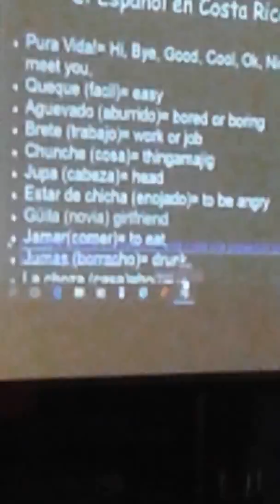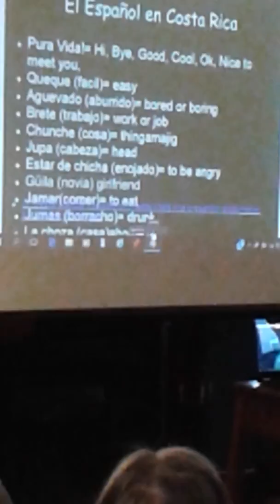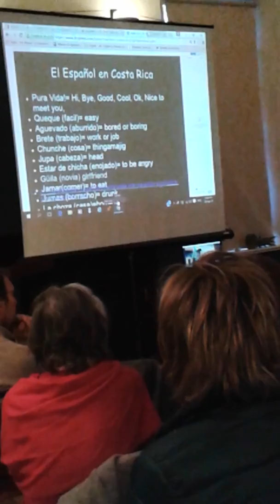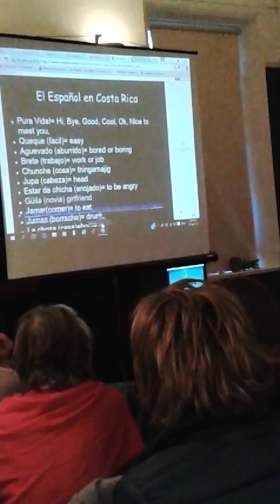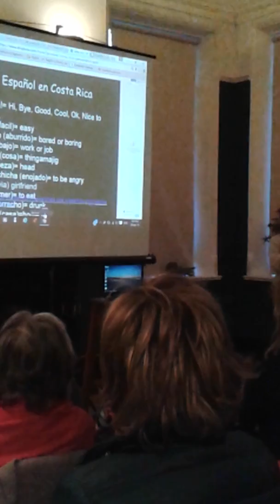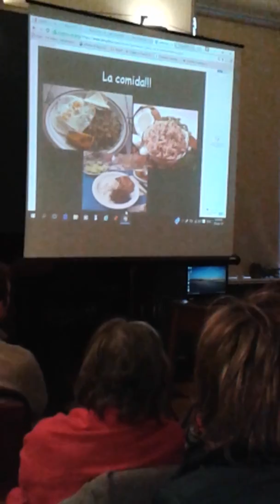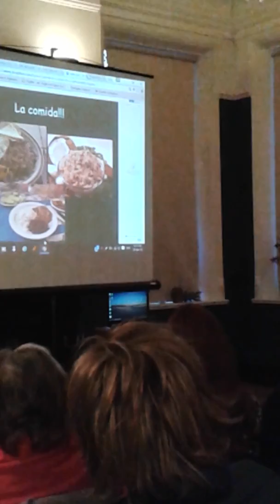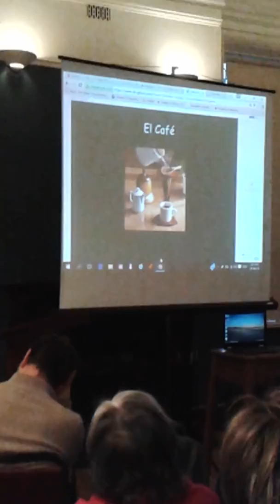Costa Rica 2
Part 2 of a talk by Maritza Loaiza on Costa Rica, for Sligo Spanish Society. April 29th, 2016, Yeats Building, Sligo.